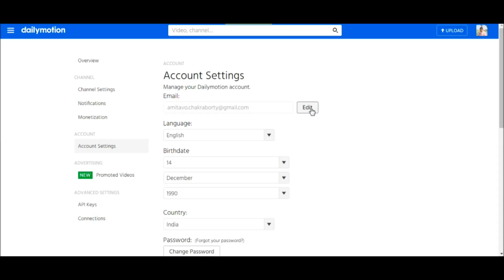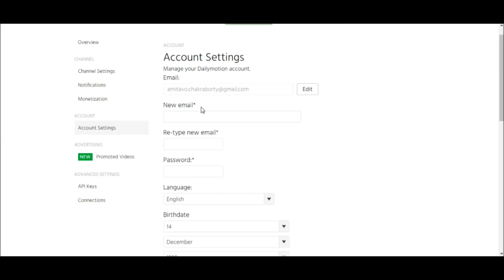Dailymotion - Account settings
Account settings